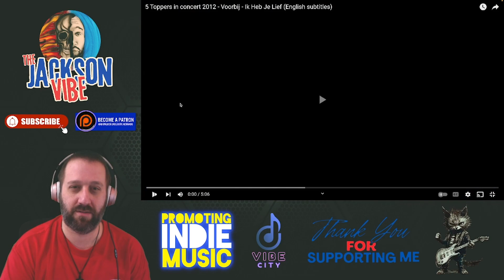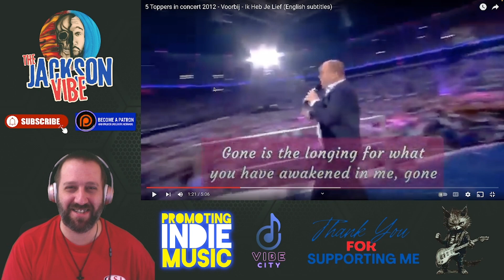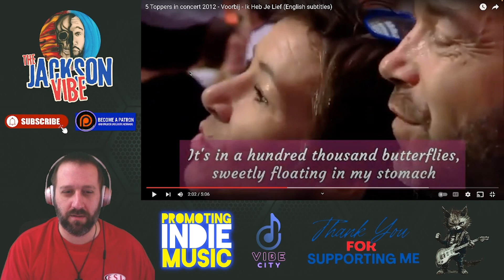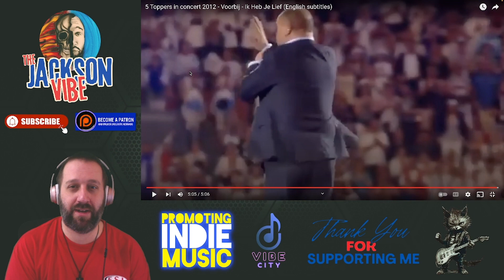Jackson's Reaction to 5 Toppers in Concert 2012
0:00 Intro
1:12 TJR No. 1215
8:45 The Jackson VIBE Cypher No. 3 Promo
10:40 'Oblivious' Snippet
11:47 Sunday Theme Stream Schedule
12:10 Let's Work [My Services] Promo
12:27 VIBECityAI Promo
12:55 Outro

New LFG Merch & More!!

I'll react to anything you want under 10 minutes for $25!!

Please consider showing support with Super Thanks!!
It's $5, you can ofc do more but have to do it $5 at a time.

I still have bundles left for autographed physical copies [limited to 100 total] of my 14 song LP 'Level-Headed!!'  For $25, you'll get one copy of the album and 2 wristbands with my song titles on them!!

As of 2/3/2024:
The Jackson VIBE Indie Playlist [CR Free] | 373 Songs | 14 Likes